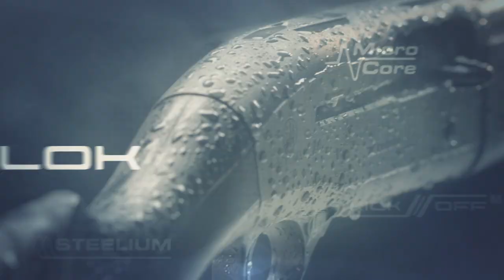Beretta A400 Xtreme 30Sec Commercial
A look at the toughest working, most reliable duck gun on the market. (this is the 30" version of the original video)